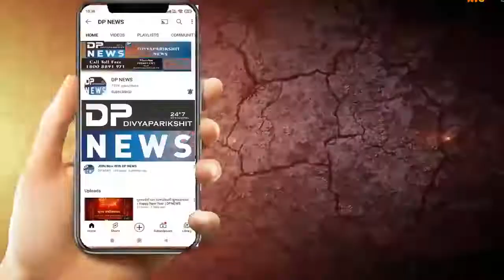harsh sanghvi Visite grishma vekariya Home | ગ્રીષ્માના પરિવારને મળવા આવેલા હર્ષ સંઘવી રડી પડ્યા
About Video: ગ્રીષ્માના પરિવારને મળવા આવેલા હર્ષ સંઘવી રડી પડ્યા
સુરત: ગ્રીષ્માના હત્યારાને ફાંસીની સજા મળ્યા બાદ ગુજરાતના ગૃહમંત્રી હર્ષ સંઘવી આજે તેમના પરિવારને મળવા પહોંચ્યા હતા.   તો બીજી તરફ કાળજા કેરો કટકો ગીતા વાગતા હર્ષ સંઘવી પણ રડી પડ્યા હતા.